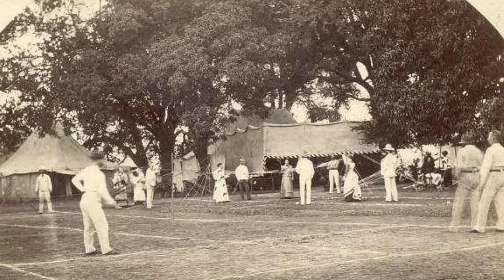Interesting Facts about Badminton| Badminton facts and history 🏸🏸😍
This video is all about intresting facts about badminton. it's very useful video for those who wants to know facts about badminton.
Here is some information about badminton like how it started and old name of badminton etc etc .

hope so you will like my videos.